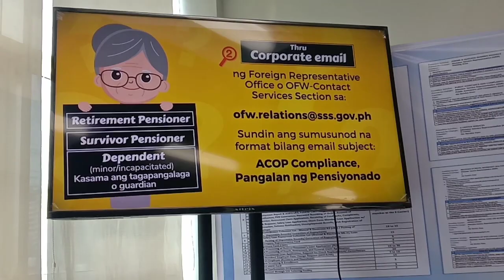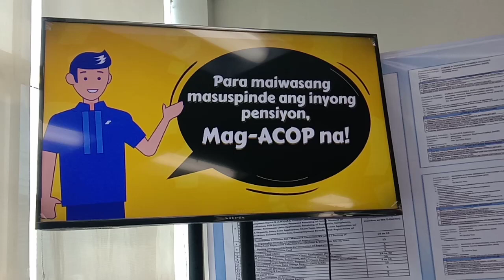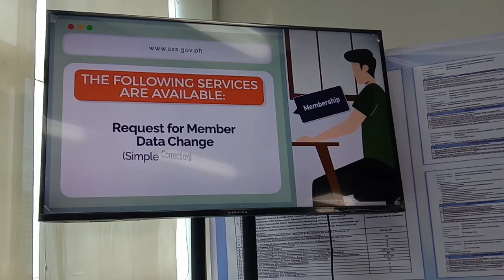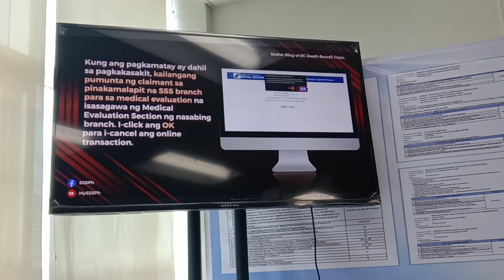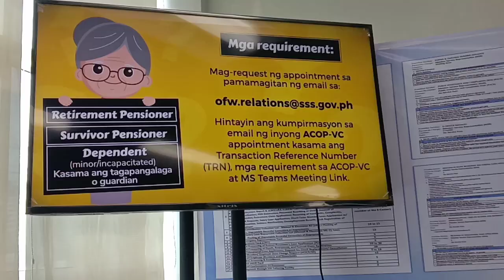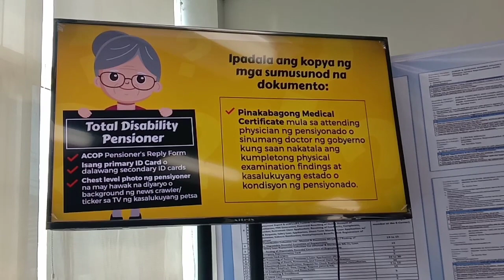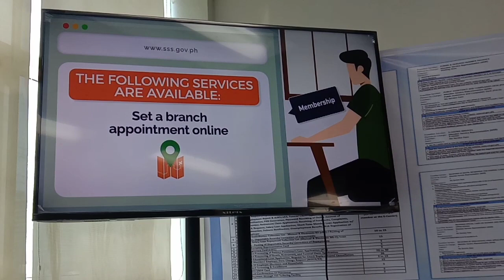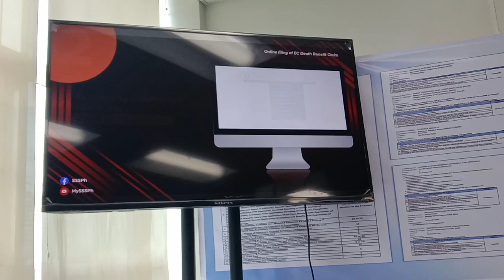SOCIAL SECURITY SYSTEM (SSS) INFORMATION & REQUIREMENTS ONLINE